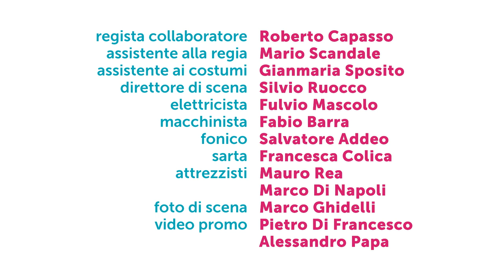MISERIA E NOBILTA' - Trailer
Dal 21 dicembre 2016 all'8 gennaio 2017 al Teatro San Ferdinando
Miseria e Nobiltà
di Eduardo Scarpetta
regia Arturo Cirillo